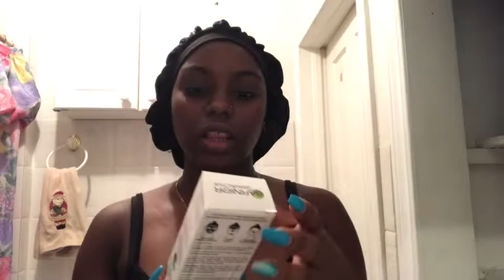BLACK PEEL-OFF MASK REVIEW || GARNIER SKIN ACTIVE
Send me stuff:

Address 1: PO BOX99900 FP 372284
Address 2: RPO JANE- FINCH MALL
City: NORTH YORK
Province: ON
Postal code: M3N0A3